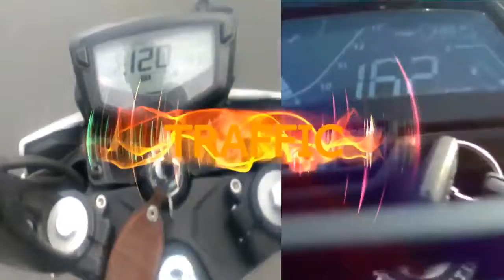Bajaj Dominar 400 VS TVS APACHE 200 l TOP SPEED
Also you can:

Add us on Google  :

video courtesy :

To all the creators of the videos, I respect your rights to your own content, I have tried to credit your content as good as possible.
If you have any problems, want to discuss something, please private message me.

video courtesy : DOMINAR 400

 APACHE 200